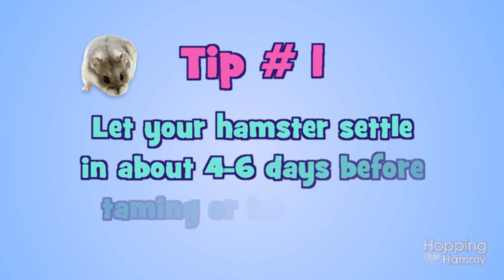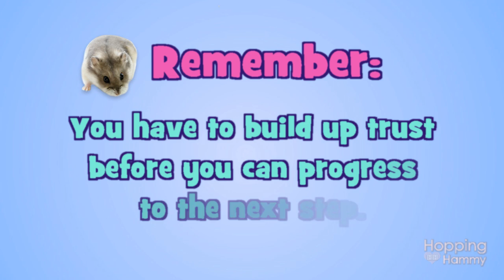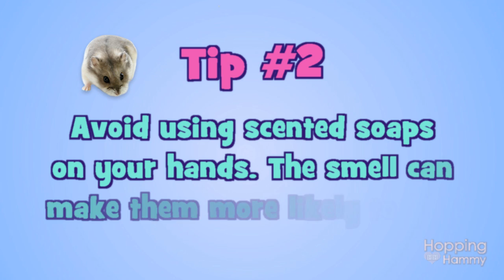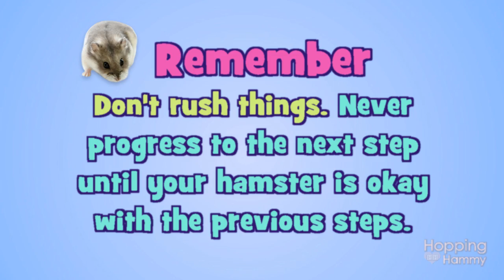TAMING YOUR HAMSTER - Tips & Talk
This video will give you tips on taming your hamster! Good luck and remember that patience and respect is key. :)
♥ The Hamster Hideout Forum:
For urgent hamster care or health questions, please consult your vet I can not always reply in a timely manner so it's important that you do not rely solely on my reply or advice. Thank you for understanding!